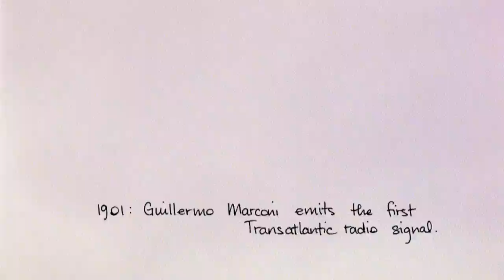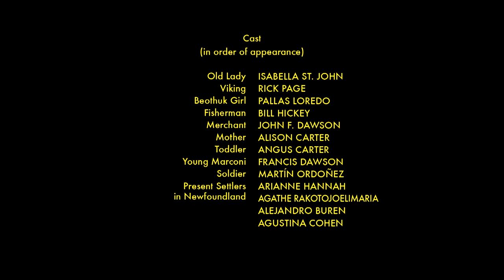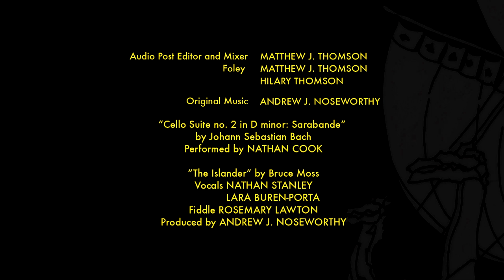Discovering Newfoundland | English (10 min)